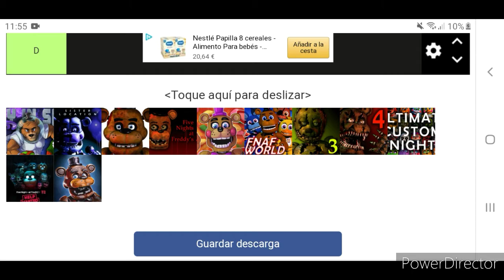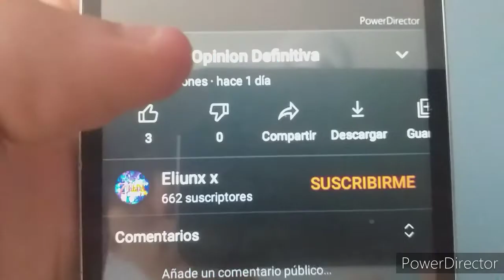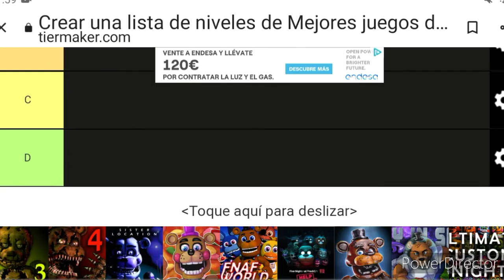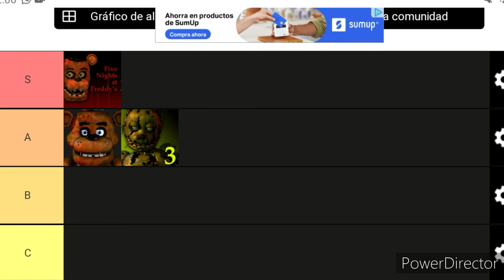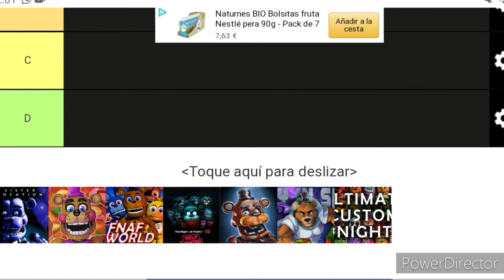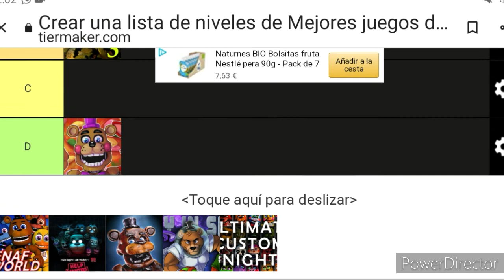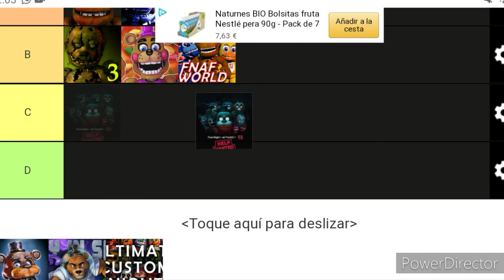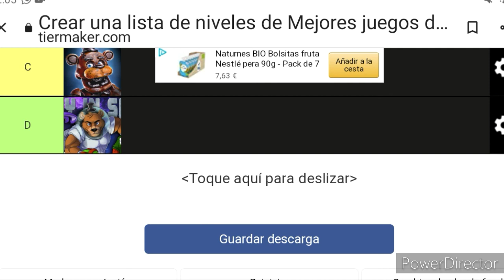TIER LIST - Juegos de FNAF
Os traigo una tier list de los juegos de la saga FNAF.
Esto es mi opinión no la de nadie más.
Podéis ver más videos míos de Fnaf en la lista de reproducción con el nombre FNAF.